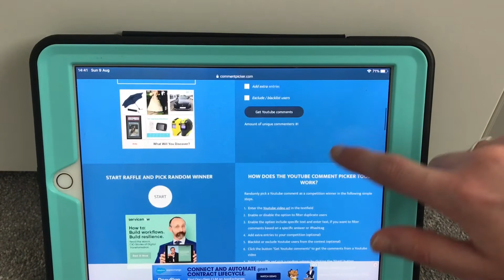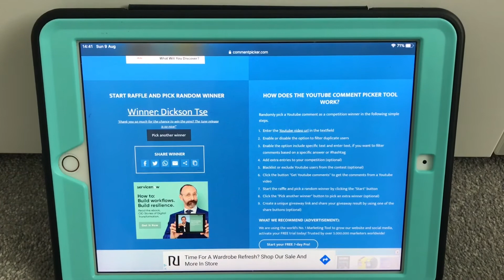June Pin Giveaway **WINNER**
Thanks to everyone who entered the giveaway, this video is to announce the winner!

Congratulations ✨

Let me know if you’d like to see other giveaways as it’s always nice to sprinkle a bit of pixie dust!